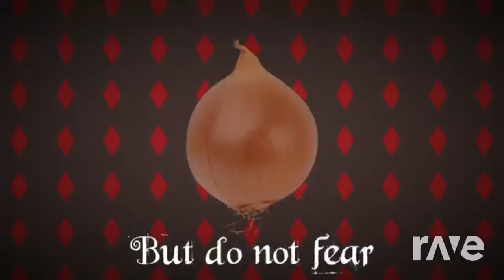apple the pagan’s son X Onion Man